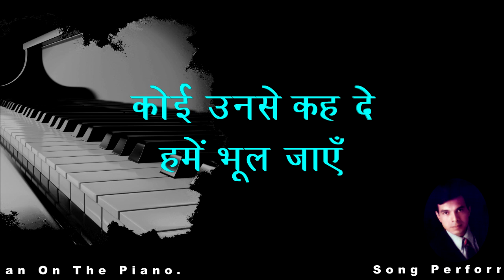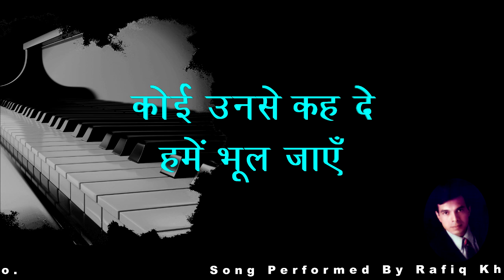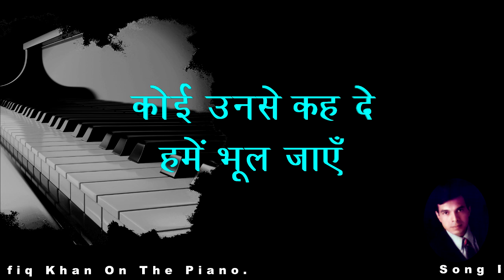Aansoo Bhari Hain Ye Jeevan Ki Raahen : Performed By Rafiq Khan On The Piano